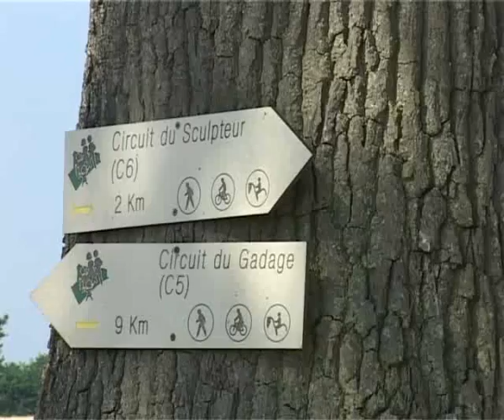Alain Legros, un sculpteur en Mayenne.flv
Artiste sculpteur depuis 1979, Alain travaille en taille direct, les plus belles essences de sa région : « LA MAYENNE »
Il se laisse guider par les veines, les noeuds, les fentes du bois.
Ainsi les sculptures créées, évoquent le mouvement et le corps humain. Issues du tronc ou des creux de l'arbre, elles interpellent chacun et chacune en toute liberté.
Ses productions répondent aussi à des commandes d'art profane ou d'art sacré.